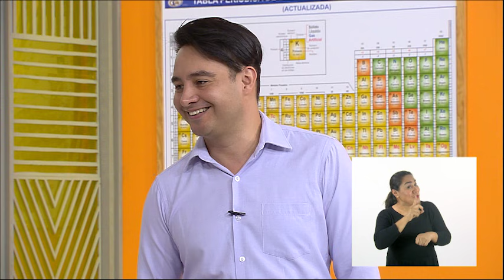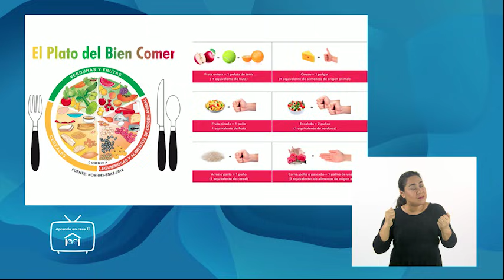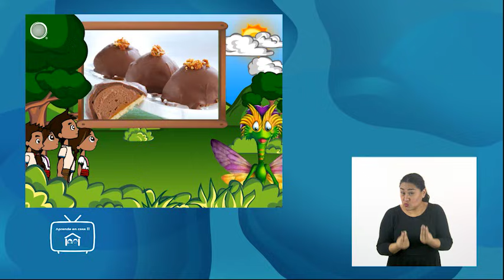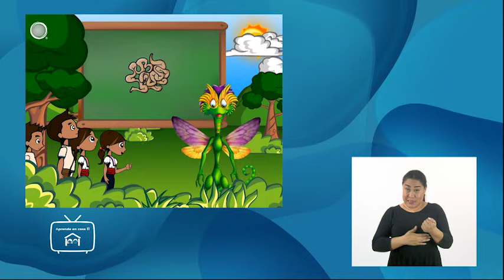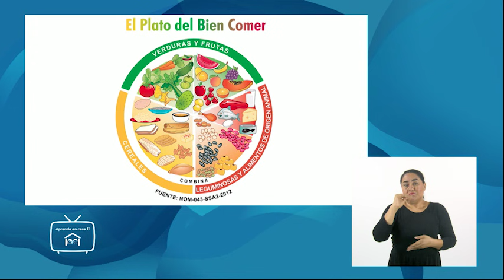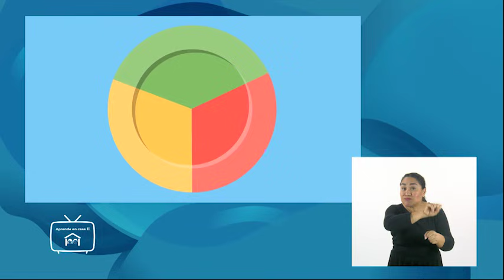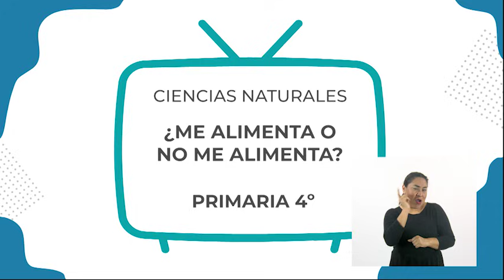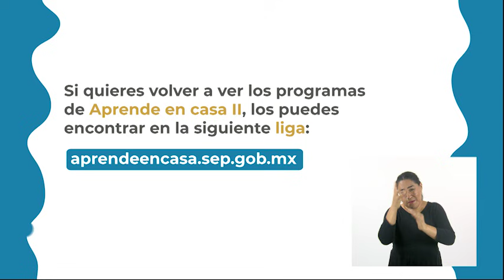AprendeEnCasa II | 4º Primaria | Ciencias Nat. | ¿Me alimenta o no me alimenta? | 14 de sept. 2020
Compara los alimentos que consumes con los de cada grupo del Plato del Bien Comer, y su aporte nutrimental para mejorar tu alimentación.